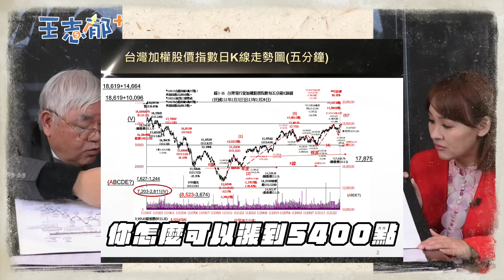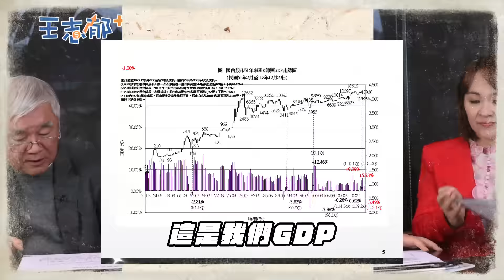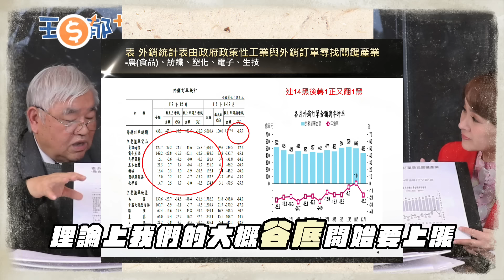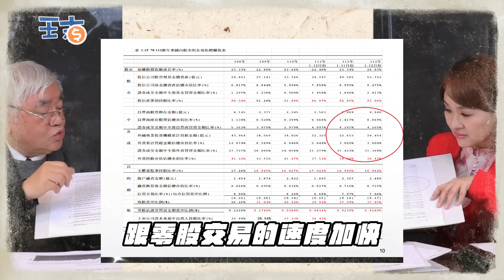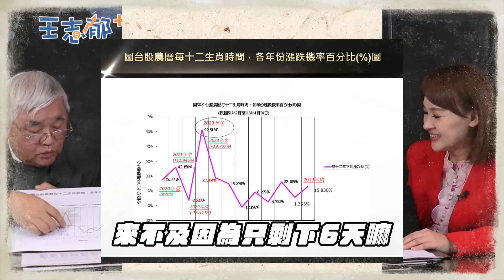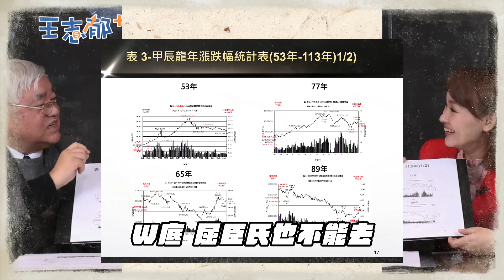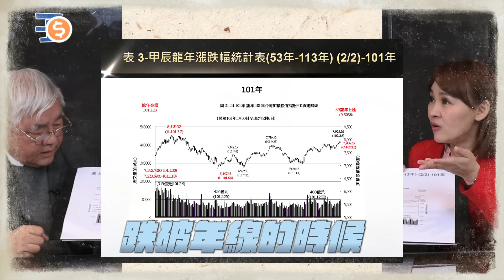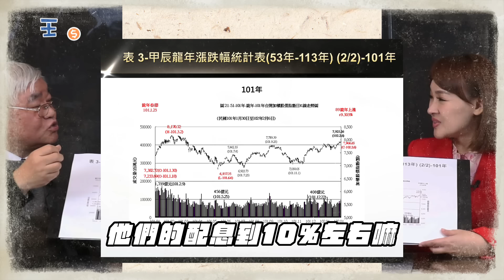龍年再漲27%?! "台積電"過年期間大漲~年後噴出直上700? 龍年還有什麼要注意?! ｜20240210｜ @inewsplus ft.杜金龍